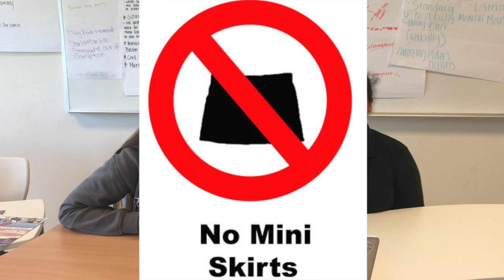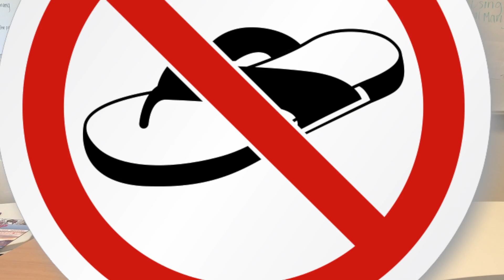LCPA News 9 15 17